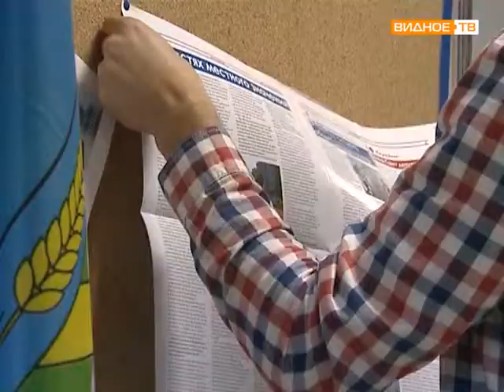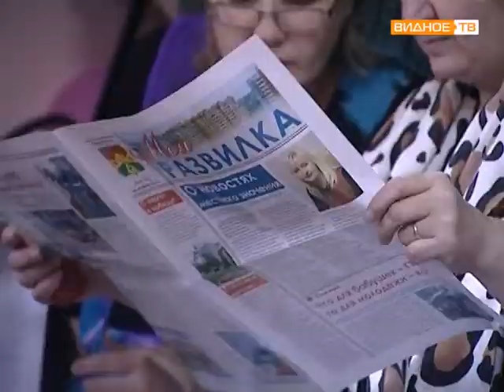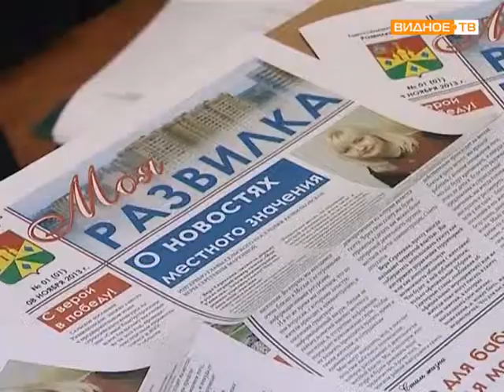Газета Моя Развилка